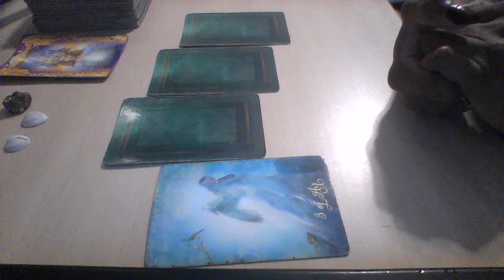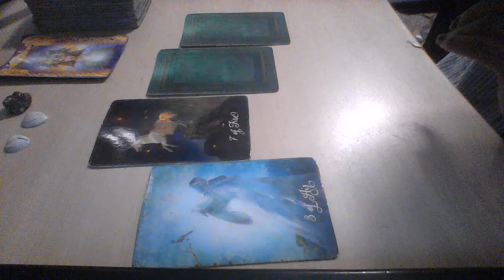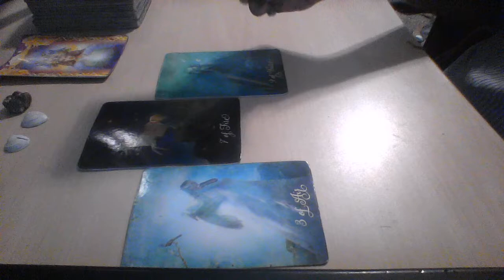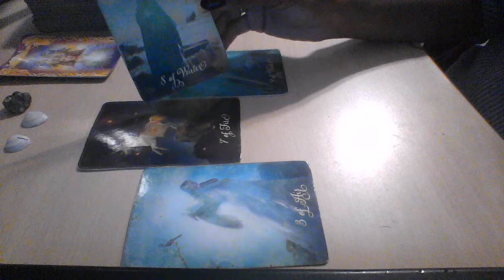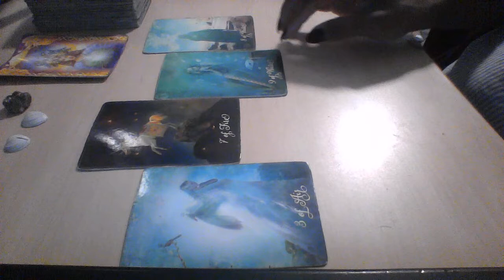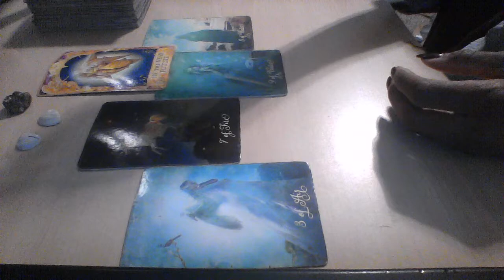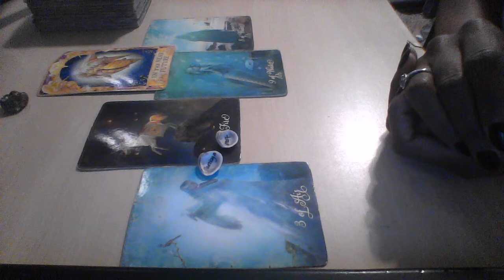SAGITTARIUS OCT 7 13 2019 SOLO VICTORY